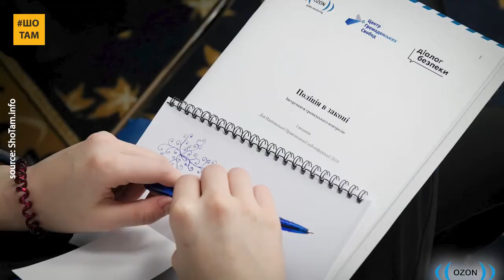Як ОЗОН поліцію котролює